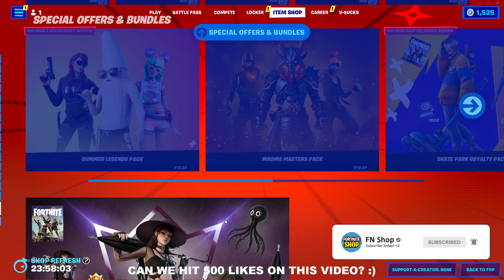Fortnite Item Shop CREATOR ICON SKINS ARE BACK! [July 6th, 2022] (Fortnite Battle Royale)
Fortnite Item Shop right now on July 6th, 2022.